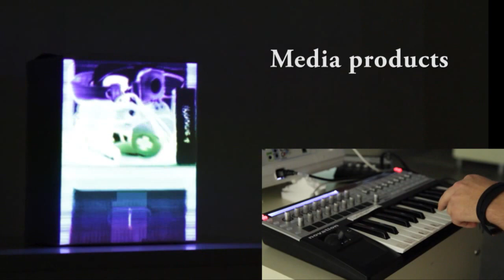Audiovisuall Installation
This is an Audiovisuall Installation I made for an art-exhibition we had in early November 2011 in Bergströmsgalleria in Falun (Sweden).

My thoughts behind it was to depict a few of the things we people in the wealthy countries overconsume and that are shipped between countries daily.

the installation is interactive and is midi-mapped to the midi-keyboard.

the graphics and the sound are created by Patrick Hedman (me).